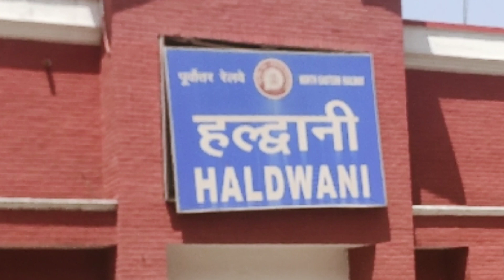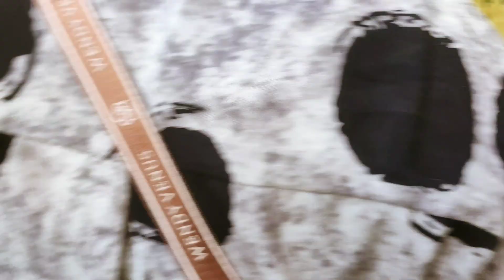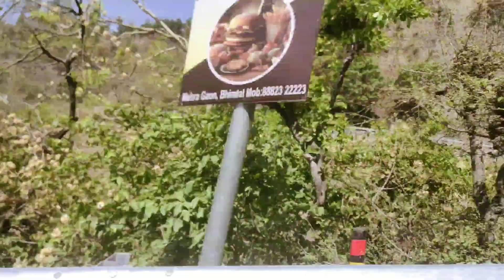Cheap And Best Way To Explore Nainital|| Mathura to Nenital, Bhimtal & jageshwar Complete Tour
इस वीडियो में मथुरा से हल्द्वानी नैनीताल, भीमताल, जागेश्वर इत्यादि जगहों की संपूर्ण टूर जानकारी दी गई है| यह सफर हमने मथुरा से हल्द्वानी ट्रेन द्वारा एवं आगे का सफर कार के द्वारा किया है  इस टूर के दौरान जो भी जानकारी हमें प्राप्त हुई है वह सभी इस वीडियो के माध्यम से दी गई है आप से निवेदन है वीडियो को अंत तक देखें एवं अपने साथियों के साथ शेयर करें धन्यवाद

Letest Vedio
क्या आप श्री कृष्ण से जुड़े इन रहस्यों को जानते हैं? कृष्ण से जुड़े रोचक एवं अनसुने रहस्य जो आपने आज से पहले कभी नहीं सुने  होगे

nainital
bhimtal Uttrakhand
nainital tourist places
delhi to nainital by road
lucknow to nainital by
mathura ka tour
nainital tour
nainital video
nainital vlog